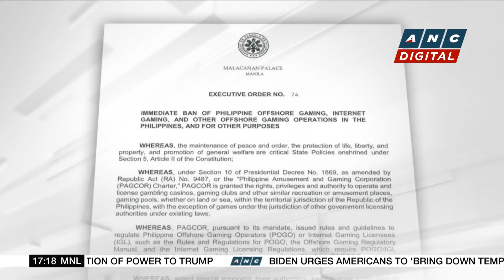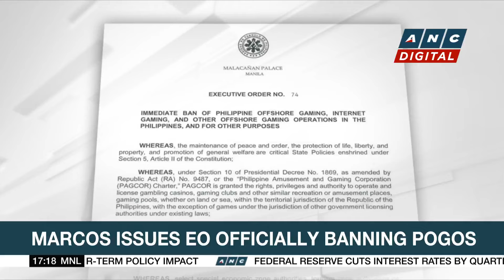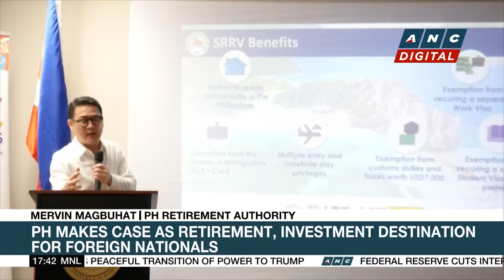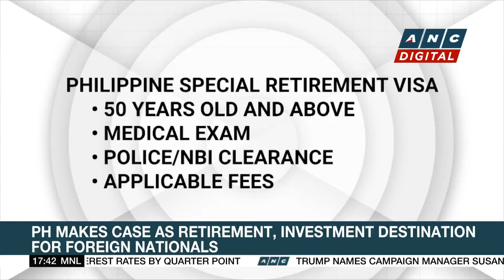Cuba slowly restores power after hurricane, Havana still dark | ANC